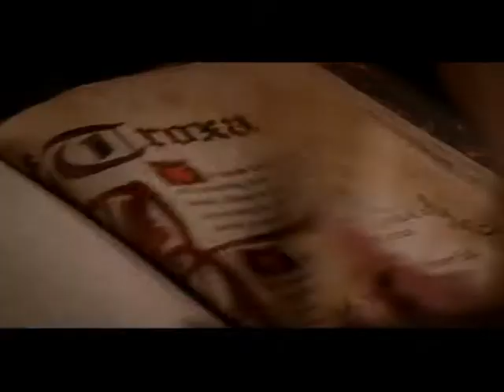Feel This Magic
Vidéo du forum by Beth